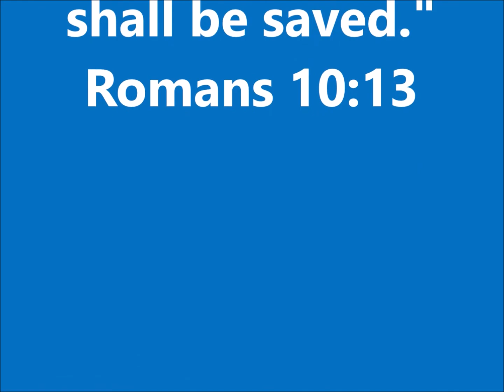Blessed Assurance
Morning Melody